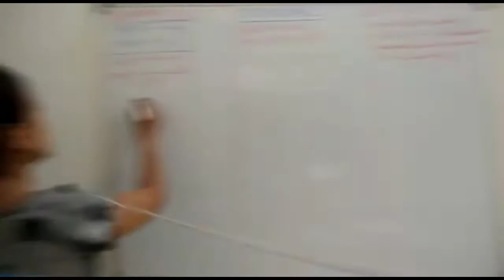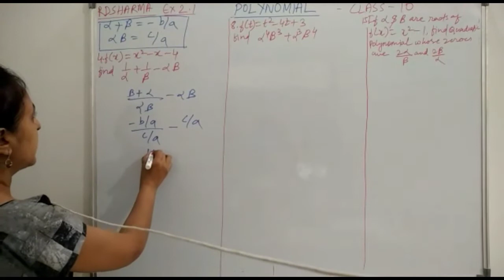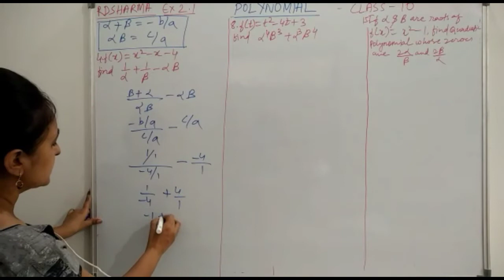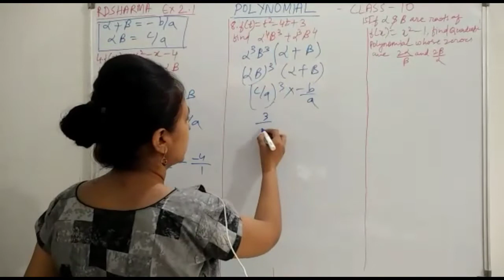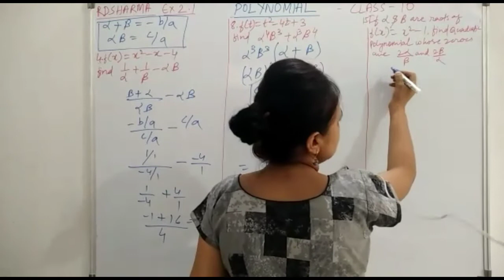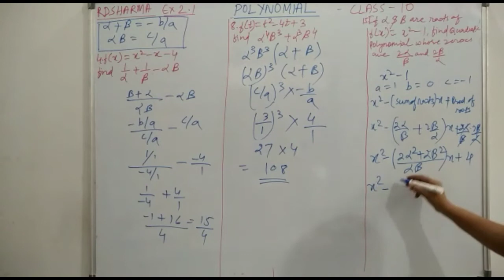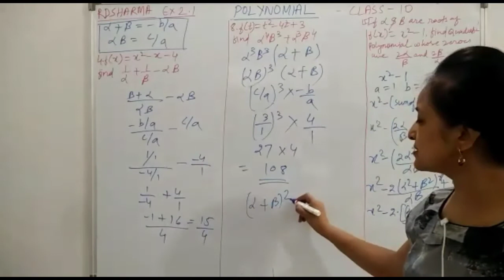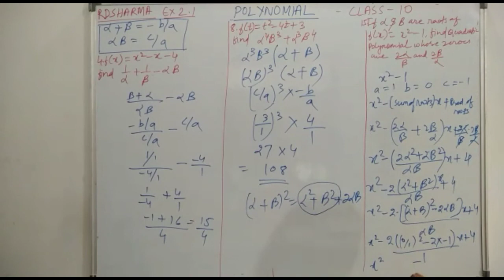Ex 2.1 Rd Sharma class 10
This video explains the important questions of exercise 2.1.